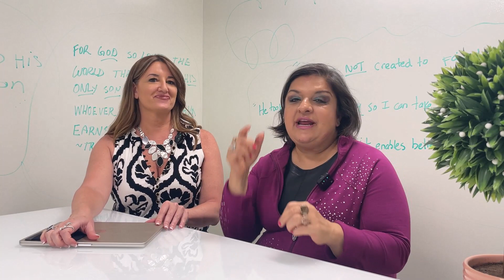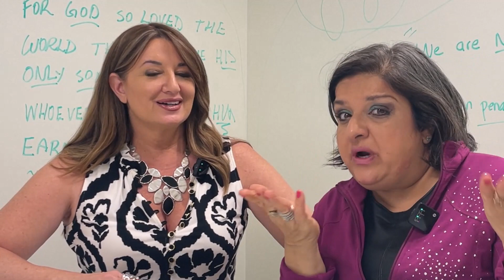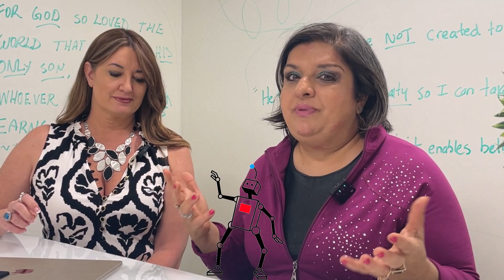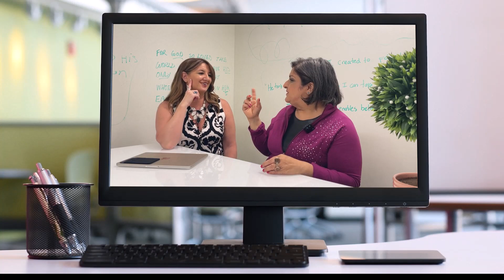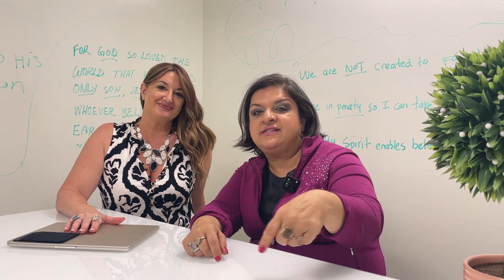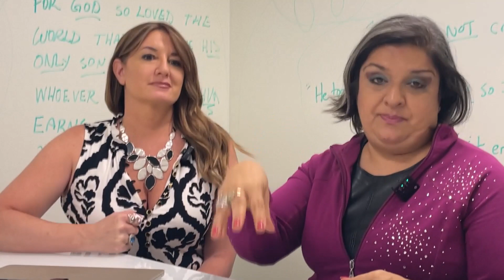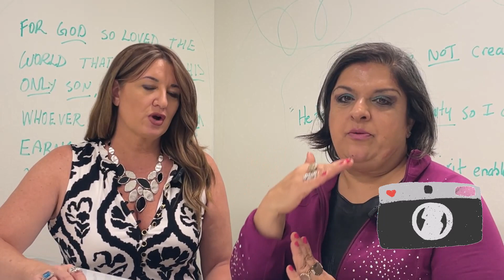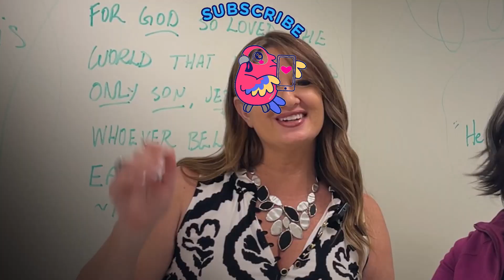ai aivideocreation girlsgetgoals mindset raiseyourvibration useyourvoice bosslady dream